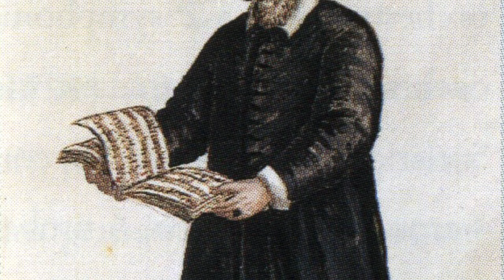Iste Confessor-Claudio Monteverdi-Fernando Cuellar tenor